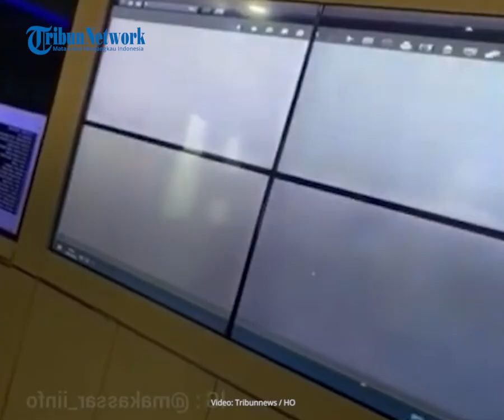Sang Anak Mulai Jarang Berkomunikasi setelah Menikah, Sosok Pelaku Pengeboman Dibongkar Keluarga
TRIBUN-VIDEO.COM - Sosok wanita berinisial YSF terduga pelaku bom bunuh diri diungkap oleh pihak keluarga.

Orangtua terduga mengatakan, sang anak mulai jarang berkomunikasi setelah menikah dengan Lukman, pelaku terduga bom bunuh diri lainnya.